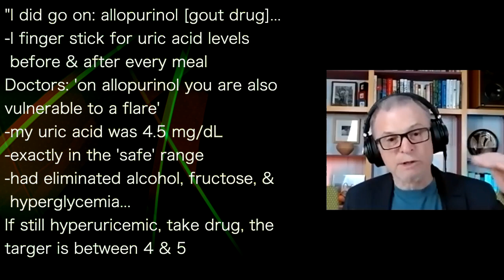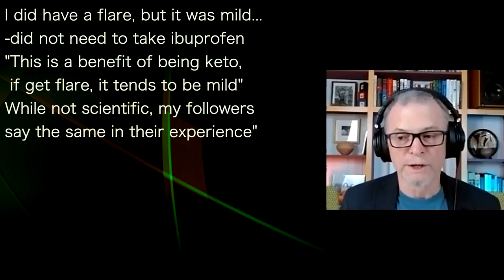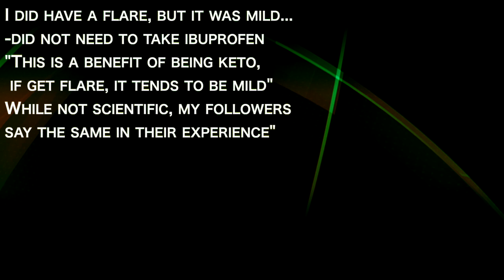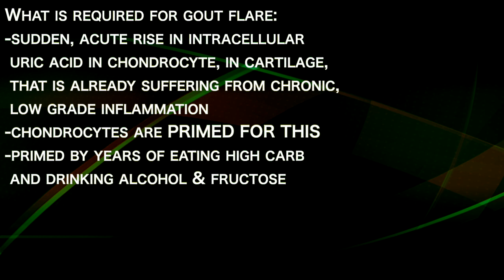PETE DELANNOY 2 | GOUT FLARE UP: needs Intracellular uric acid & in chondrocyte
presents episode 791 | Dr Pete Delannoy
NutritionwithJudy podcast

"I did go on: allopurinol [gout drug]...
-I finger stick for uric acid levels
 before & after every meal
Doctors: 'on allopurinol you are also
vulnerable to a flare'
-my uric acid was 4.5 mg/dL
-exactly in the 'safe' range
-had eliminated alcohol, fructose, &
 hyperglycemia...
If still hyperuricemic, take drug, the
targert is between 4 & 5

I did have a flare, but it was mild...
-did not need to take ibuprofen
"This is a benefit of being keto,
 if get flare, it tends to be mild"
While not scientific, my followers
say the same in their experience"

Gout sufferers need to understand:
-gout is not individualized ,
 single type of ailment
"this is what medical establishment wants
 you to believe: take an anti-inflammatory
 & it goes away"
It is not that!
Uric acid is required for gout flare...

What is required for gout flare:
-sudden, acute rise in intracellular
 uric acid in chondrocyte, in cartilage,
 that is already suffering from chronic,
 low grade inflammation
-chondrocytes are PRIMED FOR THIS
-primed by years of eating high carb
 and drinking alcohol & fructose